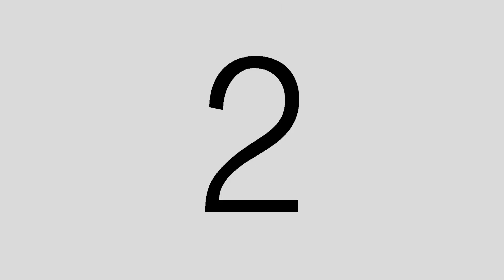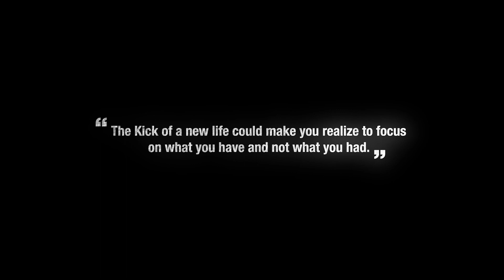The Kick - Short Film - Suspense Thriller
A pregnant woman's struggle after her husband commits suicide due to financial stress.

Credits:
Producer: Ivor Gracias
Director/DOP/Editor: Zubaik
Co-Producer: Ursula Manvatkar

Arjun Raman - Arjun
Arzu Neuwirth - Dr. Rana Kaloon (Eye Doctor)
Renata Heidel - Abigail
Trpimir Matjan - Husband

Composer - Aaron Merchant
Assistant Editor - Franco Apelo
1st Assistant Director - Hossein Ansari
Production Assistant - Arun Manipal
Production Assistant - Faisal Amin
Makeup Artist - Alexandra Apreutesei
Creative Support - Dave Kang
Location Sound Recordist - Faisal Amin
Script: Ursula Manvatkar
Script Development: Arjun Raman
Production Managers: Ursula Manvatkar & Ivor Gracias